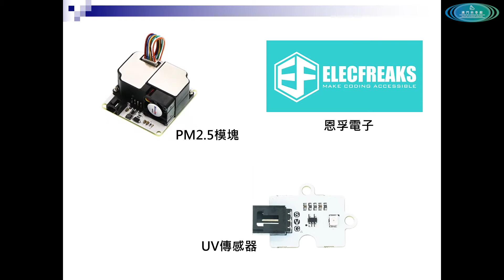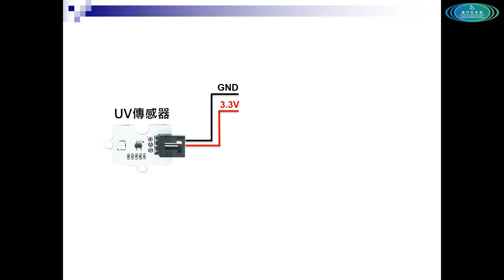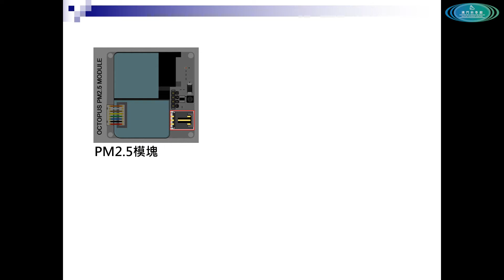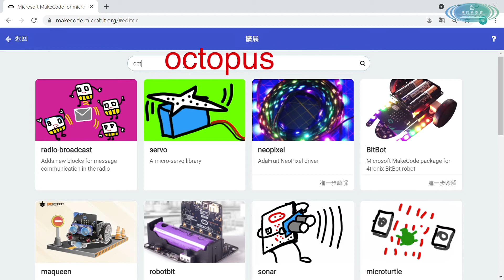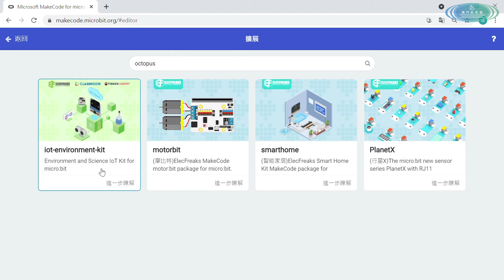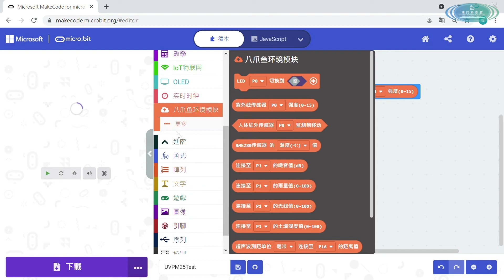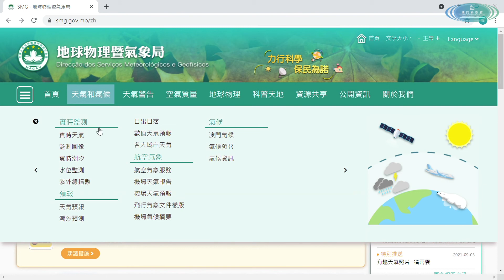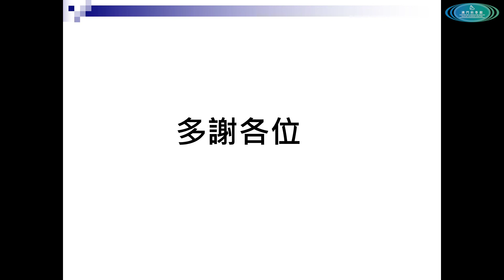創客工房：Micro:bit DIY氣象站 (6)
今集會介紹如何為DIY氣象站擴展UV傳感器及PM2.5傳感器, 包括硬件連接、如何增加擴展程序庫、以及於makecode中進行編程讀取數據, 使氣象站增加獲取紫外線指數(UVI)及PM2.5濃度的功能。